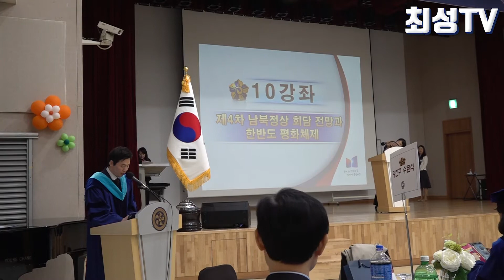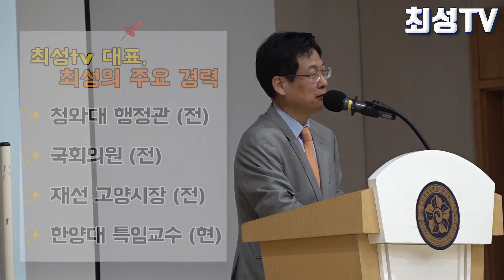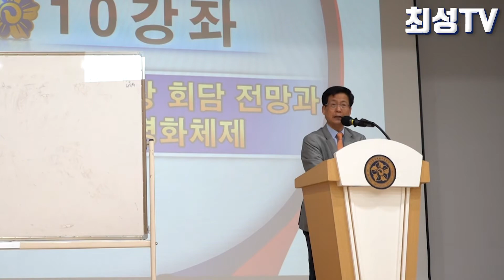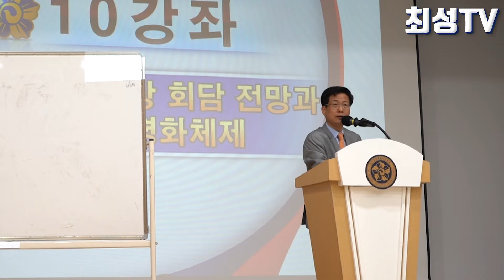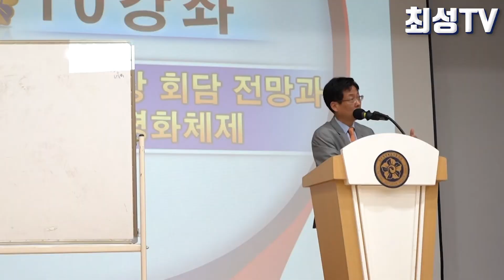남북정상회담 전망과 한반도 평화정착 방안!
청와대ㆍ국회ㆍ시장ㆍ교수출신 최성의 열정적 특강 ⑤강